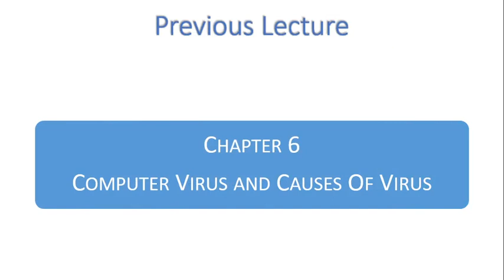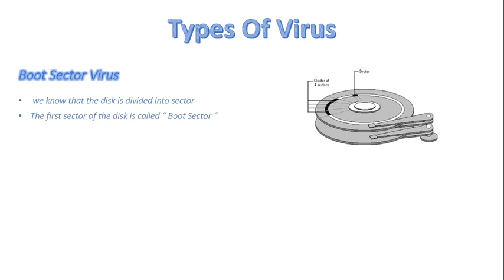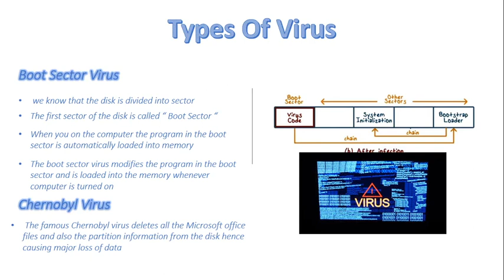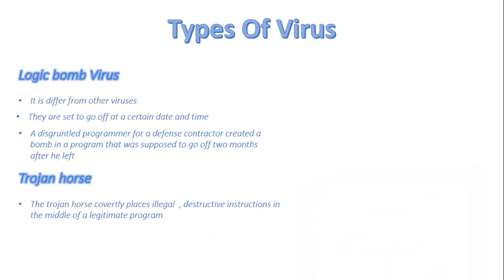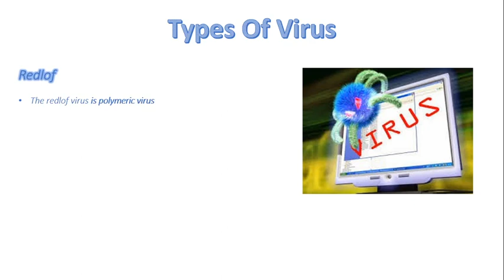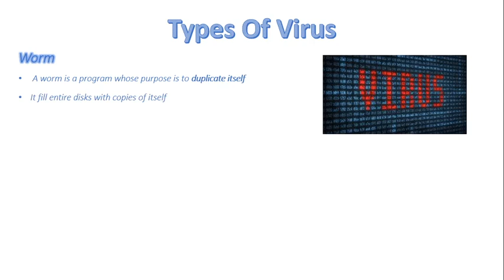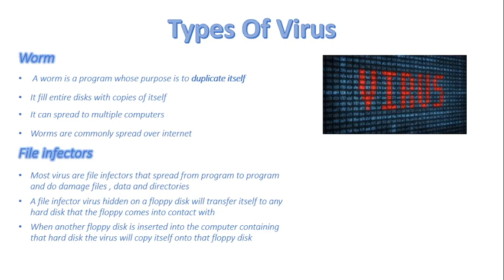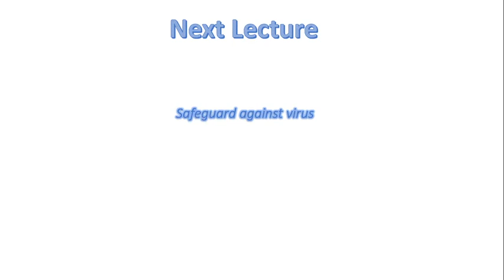FSc Computer Science Book 1, CH 6, LEC 89: Types Of Virus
In this video, we will discuss
Types of computer Virus
- Boot sector
- Chernobyl
- Logic Bomb
- Trojan Horse
- Redlof
- Worms
- Macro
- File Infector Virus